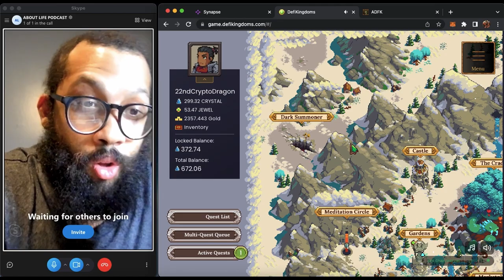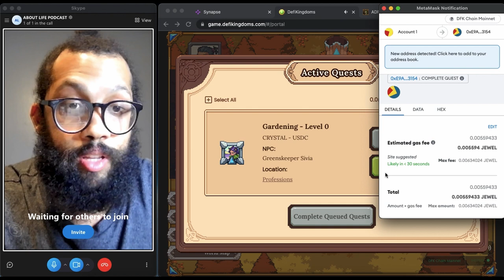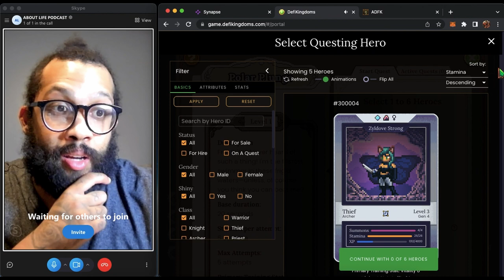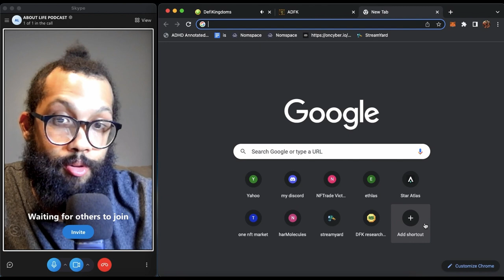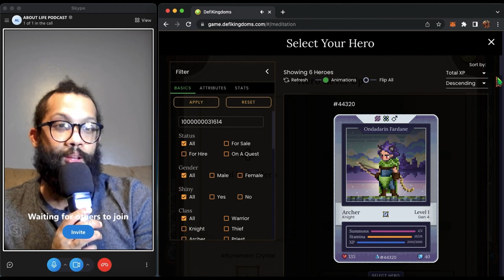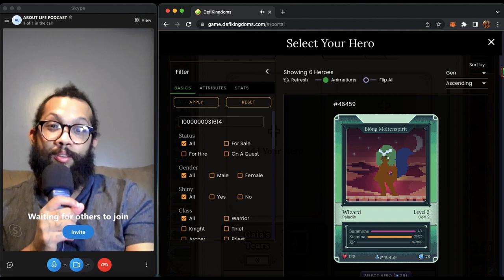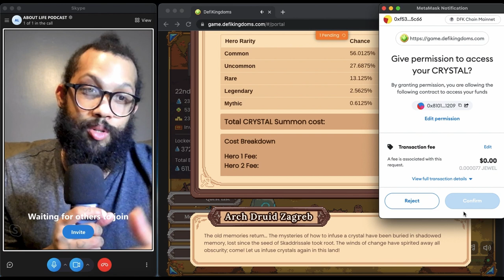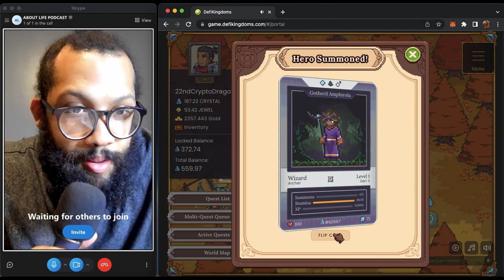HERE WE GO DFK!!!!! OUR FIRST SUMMON!!!!!!!! ON ALP LETS DO THIS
You also get to see me buy a hero & level up a hero so we are starting to grow a lot more with our team. Lets keep this up and maybe you all will get to see a player become a legend lol we will see.

With this podcast I aim to help as many people understand crypto, the metaverse, health & NFT's as possible. While having fun streaming games and music. I am grateful for this opportunity.

Beat by Just Dan

With this podcast I aim to help as many people understand crypto, the metaverse, health, NFTs and spirituality aka wake up my people in America. While having fun streaming games and music. I am grateful for this opportunity.